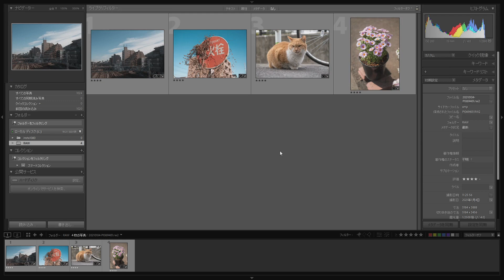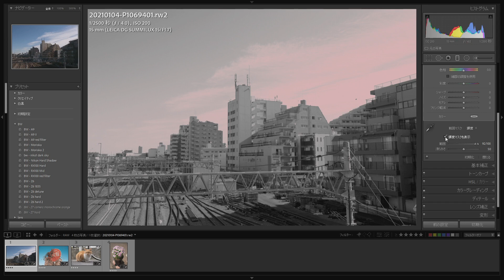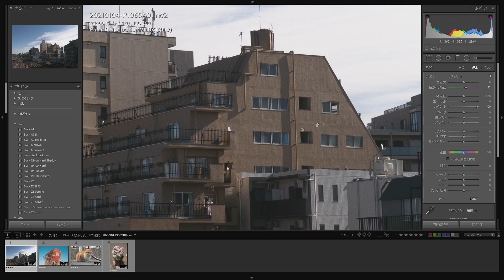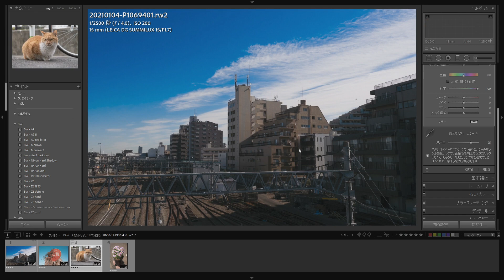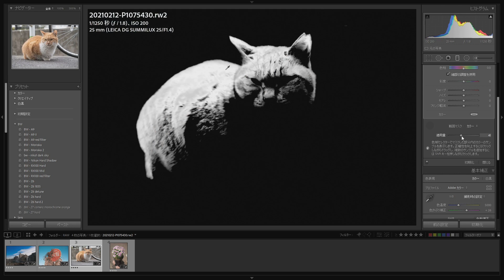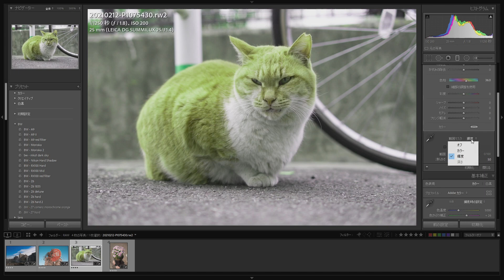Lightroom Classic CCの段階フィルターがすごく便利になっていたので紹介するぜ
小ネタです。

今日の音声収録はこのマイクから
Rode PodMic ダイナミック型マイク

オーディオインターフェースとしても優秀
ZOOM PodTrack P4

マイクケーブルこれ。Belden万歳！
BELDEN XLRケーブル(1m) EC-8412-B-01